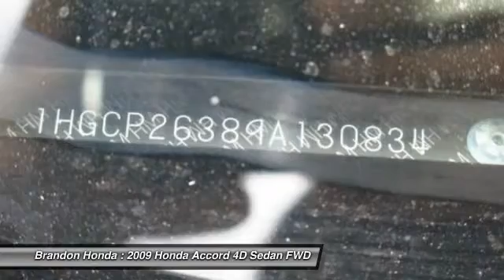2009 Honda Accord Tampa FL E033297C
2009 Honda Accord LX - $12500

Brandon Honda
9209 East Adamo

20 YR/200K WARRANTY and **LOW MILES**. Won't last long! It's time for Brandon Honda! FREE 20-Year/200,000-Mile Warranty. This vehicle is a Brandon Honda Certified Used Car. It comes with our exclusive Brandon Honda 20-Year/200,000-Mile Power-train Warranty. Unlike other car dealers, Brandon Honda's coverage starts from the date of purchase and the actual miles that are on the odometer. Example: purchase a 7-year-old Brandon Honda Certified car today with 70,000 miles, and you are covered up to 270,000 miles or 20 years from today. There is no better time than now to buy this terrific 2009 Honda Accord. This wonderful Honda is one of the most sought after used vehicles on the market because it NEVER lets owners down. New Car Test Drive called it ...big on efficiency, whether that means getting the most power and range from a gallon of gas, delivering the most interior space for the exterior dimensions or providing the smoothest, quietest ride and highest level of crash protection with the least weight... Named 2008 International Car of the Year by Road & Travel magazine.EXCLUSIVE NATIONWIDE LIFETIME WARRANTY! At Brandon Honda, EVERY new Honda comes with our FREE Lifetime Powertrain Warranty. It's all part of Brandon Honda's Advantage Preferred Club. This warranty is good at any Honda dealer in the U.S., And can be done at any certified shop, not just our dealership. What are you waiting for? Brandon Honda was named Dealer Raters 2013, 2014 and 2015 Florida Dealer of the Year and have an A+ rating at BBB. Honda quality and impeccable customer services have propelled our rocket growth. You get our exclusive Brandon Honda Promise, $1,000 price protection, low interest rates, and true zero down financing and leasing. Open 7 days/week for your convenience.